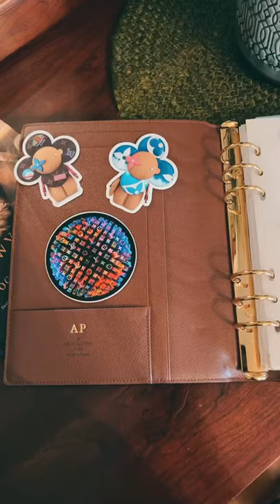Louis Vuitton Luxury Diary | Aesthetic | Cosy Asmr Vlog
Watch this Series of English Breakfast ,Luxury Relaxing and Calming videos with the eyes of Different Travelers around the world. We always love a good dreamy rainy weather and food .Who doesn't like traveling hope you get inspired by the creativity of these people and their ideas..Dm us for credit.Kindly watch our Playlist for full Videos. DM FOR REMOVAL.